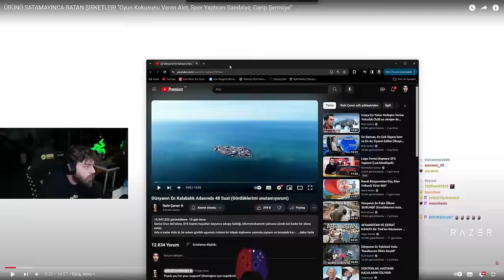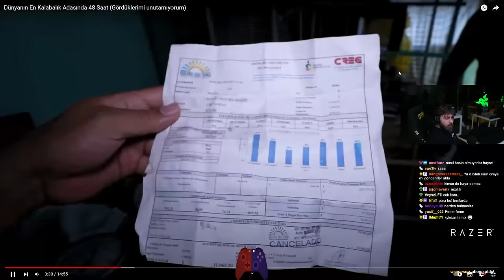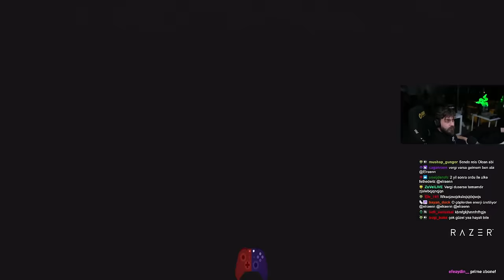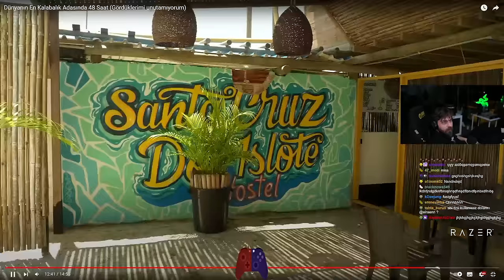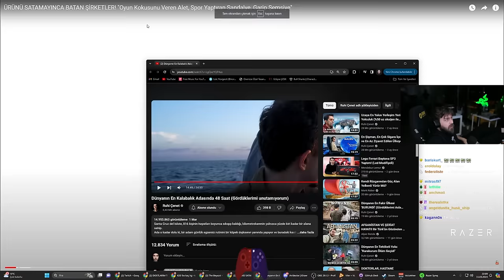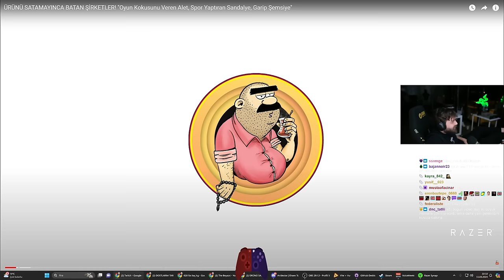Elraenn Dünyanın En Kalabalık Adasında 48 Saat İzliyor !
Korktum birader o nasıl şey